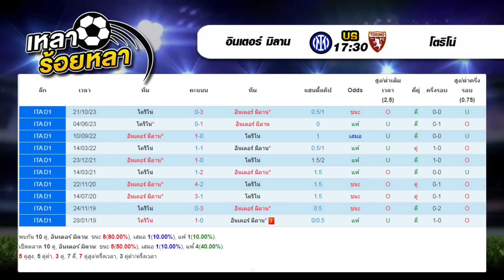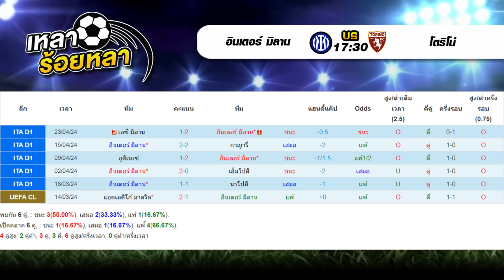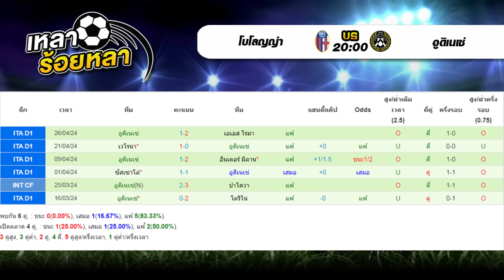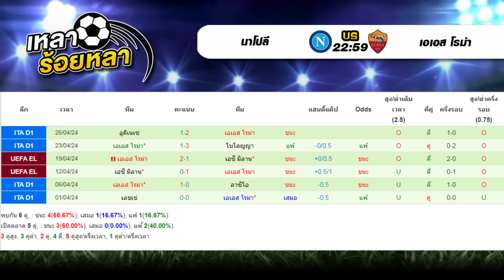วิเคราะห์บอลวันนี้ ทีเด็ดฟุตบอล | By เหลาร้อยหลา |วันอาทิตย์ที่ 28 เมษายน 2567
00:00 | วิเคราะห์ทีเด็ดบอลวันนี้
01:37 | 20.00  สเปอร์ส - อาร์เซน่อล
04:58 | 20.00  บอร์นมัธ - ไบรท์ตัน
07:19 | 22.30  น็อตติ้งแฮม ฟอเรสต์ - แมนฯ ซิตี้
10:53 | 17.30  อินเตอร์ มิลาน - โตริโน่
13:48 | 20.00  โบโลญญ่า - อูดิเนเซ่
16:27 | 22.59  นาโปลี - เอเอส โรม่า
18:44 | สรุปทีเด็ด 6 คู่ วันนี้
น็อตติ้งแฮม ฟอเรสต์ แมนฯ ซิตี้ อินเตอร์ มิลาน